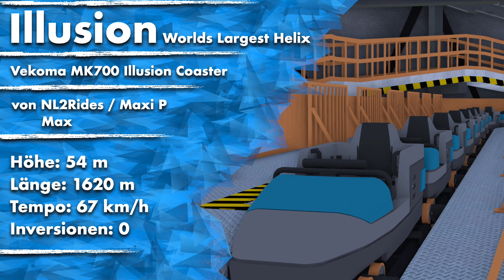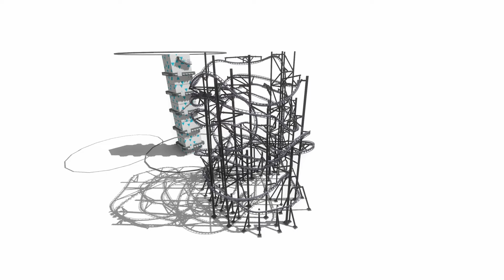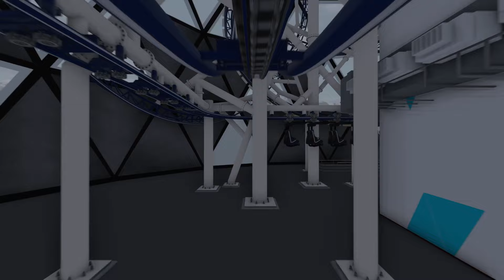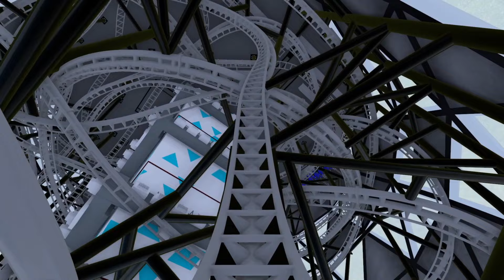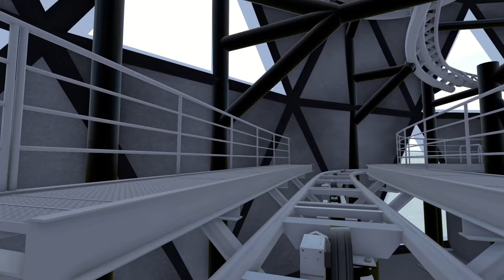[Contest] Indoor Dome Coaster | NoLimits Achterbahn-Contest #5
0:00 Intro
1:43 1: Intamin Vertical Launch Coaster "Tsunami"
9:20 2: Intamin Multi-Launch Coaster "Rubin"
15:57 3: Gerstlauer Infinity Coaster "EXZOR15T"
22:29 4: Vekoma MK700 "Illusion - Worlds Largest Helix"
31:16 5: Mack Rides Xtreme Spinning Coaster "Tornado"
37:40 6: Intamin Multi-Dimension Coaster "Return of the Storm"
45:45 7: Vekoma Vertical Launch Coaster "Cruise Missile: the deadly hunt"
52:36 8: Vekoma Flying Coaster "Skyward Soar: Celestial Velocity“
1:01:44 9: Zierer ESC "Typhoon"
1:08:53 10: Gerstlauer Infinity Coaster "Veil of Eternity"
1:15:06 11: Gerstlauer Infinity Inverted Coaster "Invertigo"
1:21:07 12: Vekoma Vertical Launch Coaster "Parasite"
1:26:20 13: Intamin Launch Coaster "Hurrycane"
1:41:58 Bewertung & Favoriten
Regelwerk :

Aufgabe / Ziel:
-Eine Achterbahn in dem vorgegebenen Dome bauen im Programm NoLimits 2Freizeitpark:
-alleinstehender Dome, anschließend an Shopping-Mall (vorgegebene Fläche, Grenzen beachten)
-Vorbild: Storm Coaster - Dubai Hills Mall

Vorgabe:
 -Nutzung der zur Verfügung gestellten Welt (Datei), worin der neue Coaster gebaut wird
 -realistisches Design
        -passend als alleinstehende Attraktion
        -alle Schienen & Stützen (auch Station, …) innerhalb des Domes (dürfen nicht herausragen
         oder in Kern/Wände/BodenDecke hereinreichen!)
        -Realismus der Achterbahn (Smoothness, richtiges Banking, Fahrverhalten, passend für den
         Hersteller & Typ, etc.)
        -Achterbahn-Typ darf frei gewählt werden (Family, Thrill, etc.), Custom-Typen sind sehr gerne
        gesehen (RMC Raptor, etc.)
       -Achterbahn einzigartig & innovativ gestalten (Typ, Element, Rekord, …)
       -Fokus liegt auf dem Coaster, Theming darf hinzugefügt werden, ist aber nicht gefordert
       -Station & ggf. Wege realistisch platzieren

Abgabe:
-senden von Videos & der Datei bis zum 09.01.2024, 23:59 Uhr - Spätere Abgaben werden nicht berücksichtigt!
-Videos als Downloadlink über z.B. mediafire, wetransfer, onedrive, etc.
-Vorgaben für die Mail, siehe „E-Mail“

Equipment:
DJI Ronin-SC
DJI FPV
F.L.Y. Launch Platform Soundtrack - Phantasialand

-Forever After
-Spirit of War
-Under Water
-Let Me Know
-Afro Beat
-Newborn Dreams
-This Dream
-Searching
-Break Me Down
-Coding Man
-Slow Rock
-Geography
-All Mine
-The River
-Patience
-Fantasia
-Majestic Vision
-Back To You
-Live Goes On
-New Breath
-Spirit
-Touch the Hope
-True Hero
-Story
-Landforms
-Image
-Fantasize
- Daylight
-Romantic Day
-Epic Motivational
-New Light